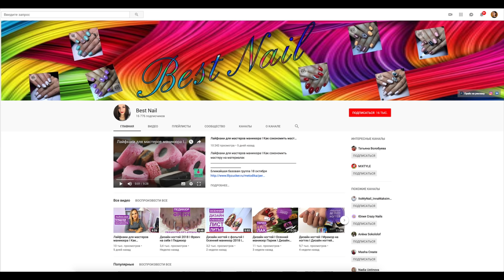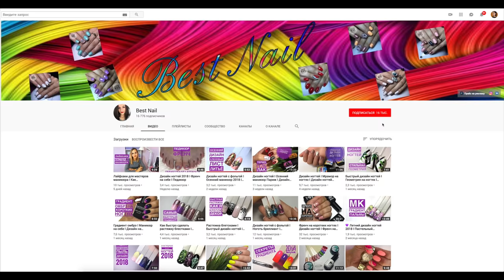🇮🇹ИТАЛЬЯНСКИЙ БРЕНД NABLA, ИЛИ АНАЛОГИ КОСМЕТИКИ | свотчи, нанесение в макро, разбор составов 🧐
В этом видео я делаю обзор на продукцию Nabla Cosmetics, многое из чего считаю аналогом/альтернативой другой известной косметики.

Продукция Nabla была предоставлена мне магазином ladymakeup бесплатно для обзора, но видео создано на некоммерческой основе. В видео отображается только мое субъективное мнение.